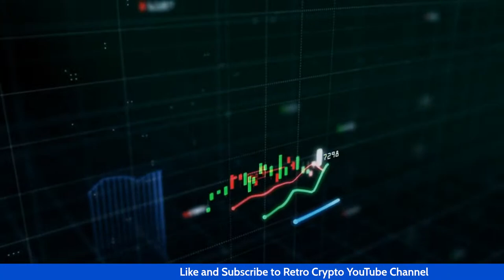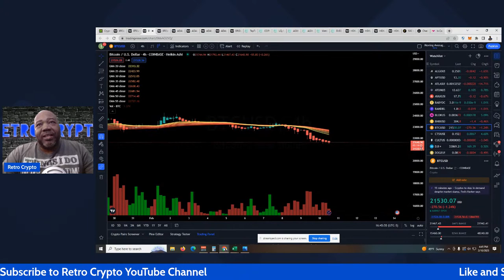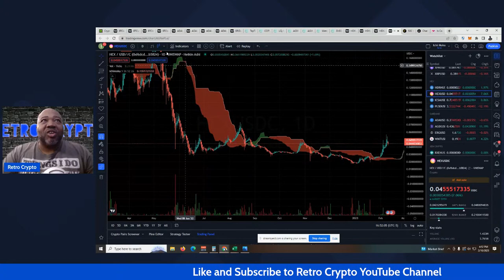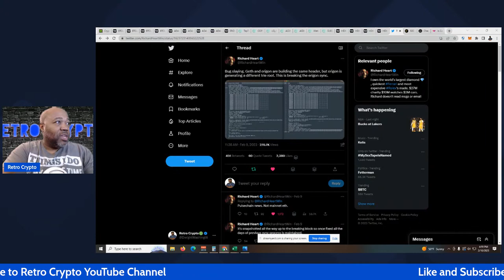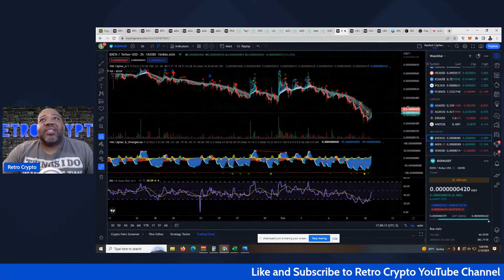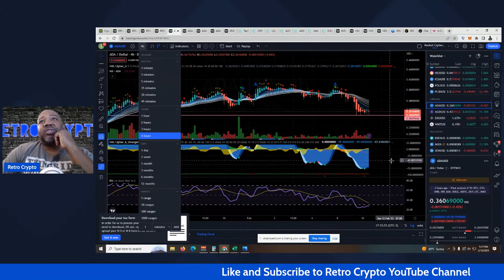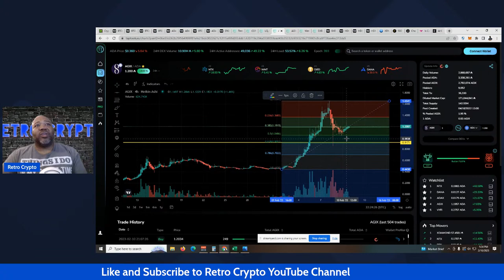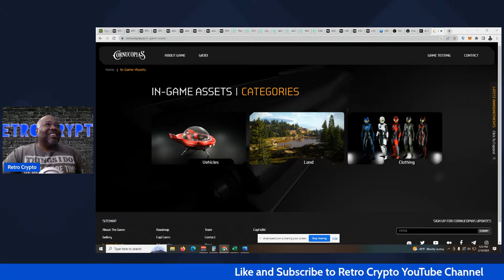ADA: Charting the Future with Technical Analysis | HEX TA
"ADA: Charting the Future with Technical Analysis" is a comprehensive video that explores the exciting world of technical analysis in the cryptocurrency market, specifically focusing on the innovative and fast-growing digital asset, ADA. The video delves into the key principles of technical analysis and how it can be used to effectively predict market trends and forecast the future of ADA. This video is a must-watch for all traders, investors, and enthusiasts who are looking to stay ahead of the game and tap into the potential of this cutting-edge digital currency. With expert insights, real-world examples, and engaging visuals, "ADA: Charting the Future with Technical Analysis" is a one-of-a-kind educational resource that will take your understanding of technical analysis to the next level.

00:00:00 Introduction
00:04:13 Bitcoin Technical Analysis
00:13:29 HEX Technical Analysis
00:23:31 Richard Heart Pulsechain Update
00:26:32 XEN Crypto Update / Discussion
00:30:43 XEN Crypto Technical Analysis
00:34:37 SEC Crypto News
00:37:46 Charles Hokinson's Response to SEC
00:41:09 Cardano ADA Technical Analysis
00:45:31 ERGO Technical Analysis
00:48:52 Singularity AGIX Technical Analysis
00:51:20 World Mobile token WMT TA
00:53:56 Liqwid Finance Technical Analysis
00:55:19 Cornucopias Technical Analysis